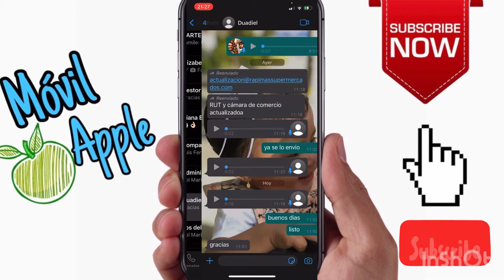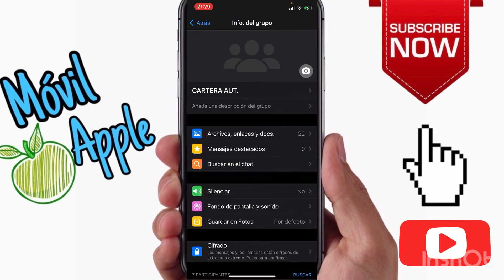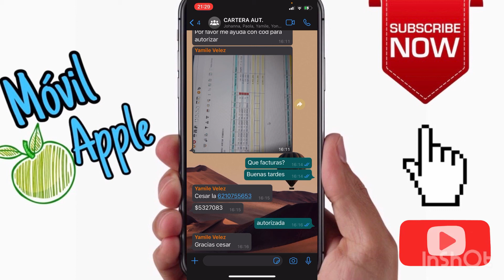Cómo Poner o Cambiar el Fondo de WhatsApp en Cada Chat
Como cambiar fondo de whatsapp en iphone
Como personalizar los fondos de whatsapp en iphone
Como poner fondo de whatsapp en iphone
Cambiar fondo de los chats en WhatsApp para IPhone
Trucos Whatsapp
Movil Apple
Whatsapp Android, iOS